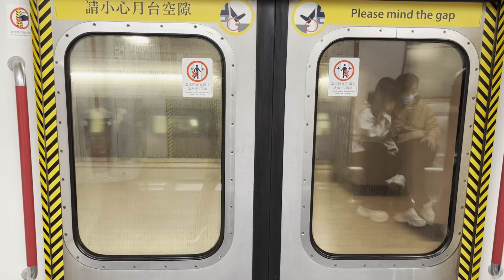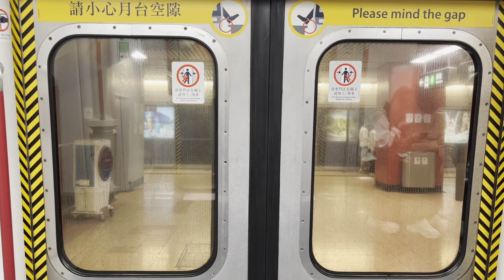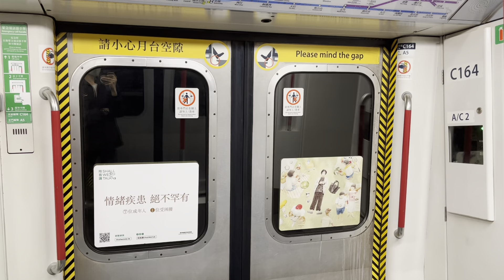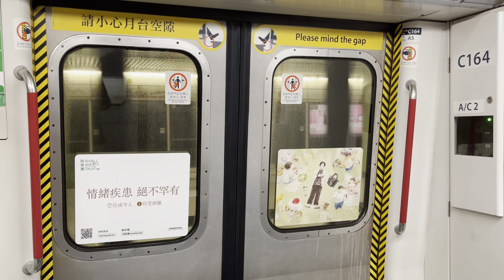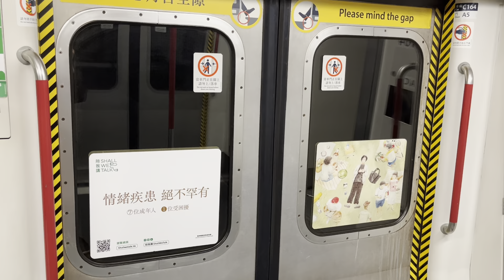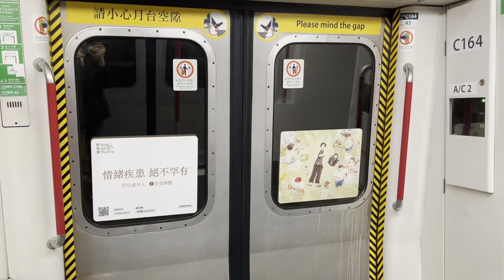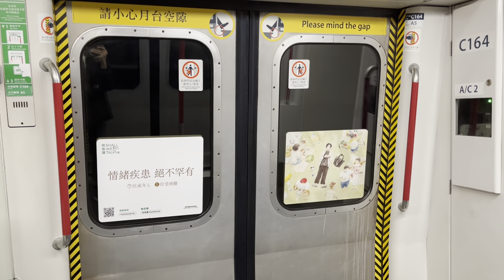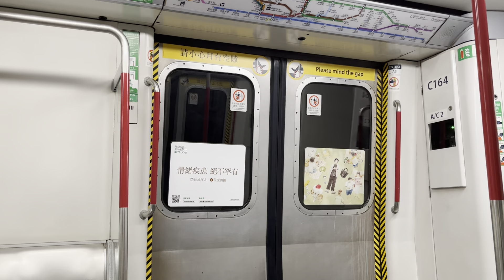港鐵TWL M-train C164(A169/A164)太子至中環(強怪胎鬼叫、列車通宵行車片段)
24-12-22(六)平安夜，深夜時分，車序:028
列車通宵服務
期待已久嘅列車通宵服務相隔接近3年終於有得通宵，小編當然上啦，而平安夜港鐵通宵都有唔少收獲。
繼遊完KTL之後遊TWL，今次通宵就揀A169/164，而CA164係料到，但就怪胎鬼叫，不過剎佐敦同過海嗰下真係正到不得了。
留意下12:10人手廣播